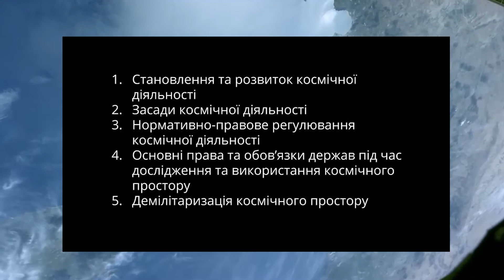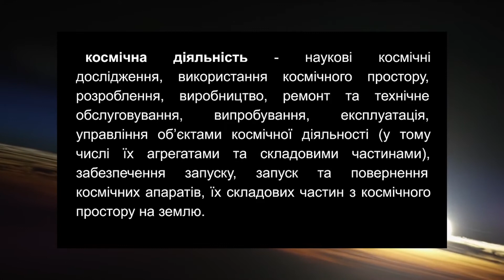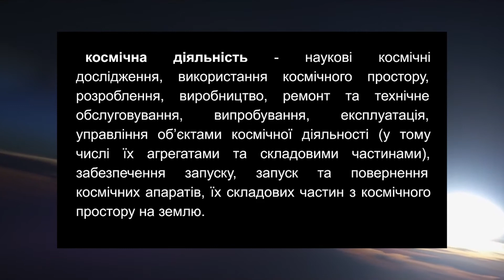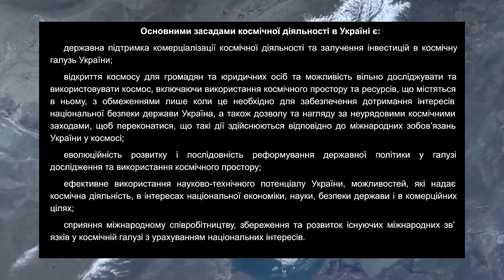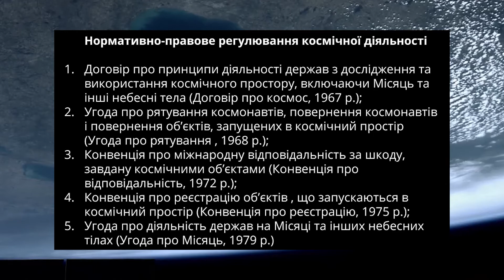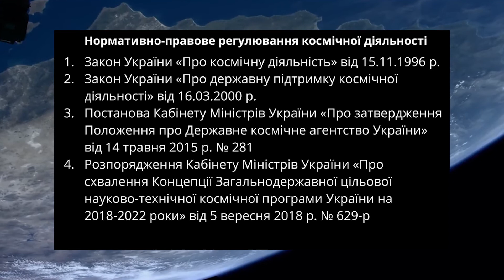Правове регулювання космічної діяльності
У відео розглянуті питання присвячені становленню та розвитку космічної діяльності, засадам космічної діяльності, нормативно-правовому регулюванню космічної діяльності,  основним правам та обов’язкам держав під час дослідження та використання космічного простору, демілітаризації космічного простору.